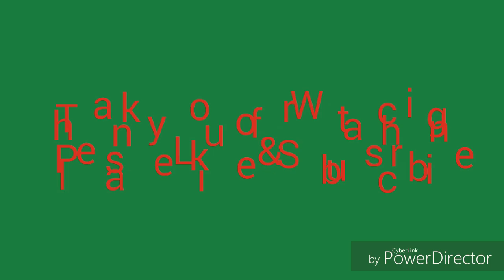Abu Dhabi | Bus trip from Khalifa City A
Bus going to Abu Dhabi from Khalifa City A